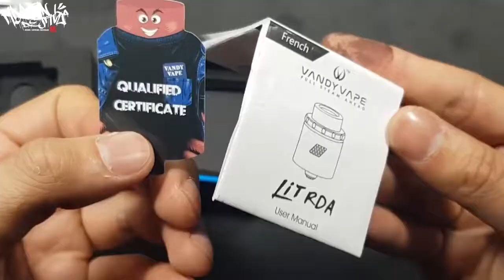Vandy Vape Lit RDA Review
vapordna
smok
vape
vape juice
eleaf
wismec
vapor dna
vape shop
vapordna
vapordna
vapordna
vape mods
suorin air
smok alien
tfv8
mods
e juice
smok tfv8
voopoo drag
vape store
box mods
uwell crown coils
suorin drop
best sub ohm tank
best vape mod
snow wolf 200w
uwell crown
tfv8 coils
sigelei
smok vape
e liquid
vaporesso
rip trippers
rx200s
vape box
tobeco
uwell crown tank
asmodus
sourin
aspire atlantis
aspire vape
herakles tank
tfv12
box mod
aromamizer rdta
snow wolf 200w
cosmic fog
uwell crown 3
milkman e juice
rda
vape liquid
rda vape
smok alien 220w
dry herb vaporizer
smok al85
dead rabbit rda
mr salt e
dna 200
sub ohm tank
lost vape
naked vape juice
rda
rta
best vape mods
smoant battlestar
vape tanks
vape shops
vapedna
best vape
tfv12 coils
snow wolf
528 customs
voopoo
aromamizer
smok alien kit
online vape shop
dna vapor
baby beast coils
sourin air
naked e juice
innokin
smok stick v8
vape mod
rx300
wismec reuleaux
smok t priv
vape starter kit
aspire cleito coils
vape shop online
sub ohm tank
cotton bacon
lost vape
crown tank
smok tfv8 coils
istick pico
best vape
dotmod
smok baby beast
wismec predator
tfv8 baby beast coils
naked 100 ejuice
vape dna
naked ejuice
aspire tank
aspire cleito
smok mag kit
tfv8 baby beast
smok tfv12
wismec reuleaux
smok big baby beast
glas e juice
squonk mod
crown 3 coils
baby beast tank
vapor
smok baby beast coils
vapordna
vapordna
vapordna
vapordna
snowwolf 200w
best online vape store
valyrian tank
smok mods
vape box mod
smok priv v8
reuleaux rx200s
smoant charon
baby beast
vapor store
sense herakles
crown 3
vaperdna
dna200
steam crave
e-juice
reuleaux rx300
sub ohm tanks
crown 3 tank
sigelei kaos
tfv12 prince
aspire atlantis coils
tobeco super tank
rdta
alien 220w
vape online
tfv8 cloud beast
ijoy
recoil rda
ecig
twisted messes
tobeco super tank mini
snow wolf
naked 100
penguin vape
aspire triton coils
smok tfv8 cloud beast
the milkman e juice
smok mag
uwell valyrian
kylin rta
box mod vape
coil building kit
vape coils
sigelei fuchai
cleito 120
pharaoh rta
vaporesso revenger
smok gx350
smok g150
aspire tanks
alien vape
smok tech
drop rda
geekvape aegis
vaporizer mods
smok alien 220w mod
lost vape drone
sub ohm tanks
coil building kit
tfv4 mini
cleito coils
uwell crown 3 coils
glas e liquid
pioneer4you
tfv8 tank
reuleaux rx2/3
vapes for sale
tfv12 tank
vape websites
rip trippers juice
vape stores
smok qbox
mage rta
yihi sx mini g class
eleaf vape
smok tank
cloud beast
smok cloud beast
wismec reuleaux rx2/3
e-liquid
rta vape
vape kits
smok mod
vape store online
wismec rx200s
wotofo
yami vapor
aegis mod
lost vape therion
vape cotton
online vape stores
myjet
wismec reuleaux rx200s
smok vapes
joyetech penguin
geekvape aegis
clapton wire
sigelei kaos spectrum
smok tfv12
best vape starter kit
atlantis tank
uwell